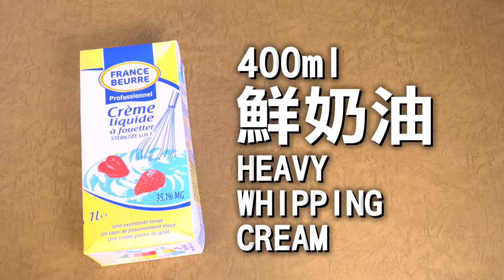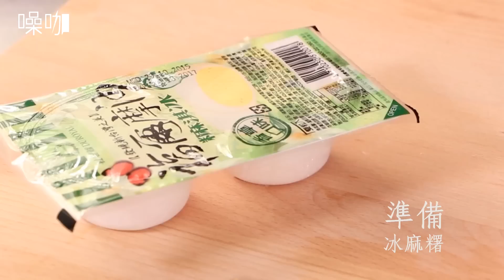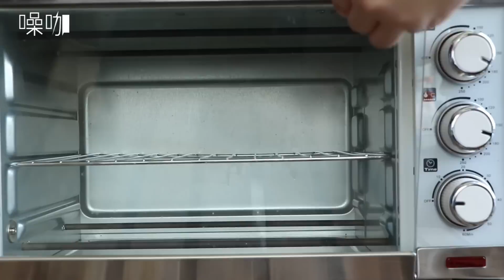14 種冰淇淋創意 DIY！【做吧！噪咖】Fourteen Homemade Ice Cream Recipes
自己的冰淇淋自己做！
今夏最有創意的冰品DIY，不但簡單又超美味der～

14種冰淇淋點心食譜(點連結進入):
00:07 Oreo 香蕉冰淇淋
01:09 沁涼一夏！西瓜冰
01:53 冰淇淋珍珠奶茶厚鬆餅
02:41 奇異芒中遇見你
03:27 手殘也會做的冰淇淋！！
04:21 時尚西瓜刨冰！
05:15 冰淇淋三重奏
05:55 綠蓋茶 LATTEA
06:41 豆奶豆花
07:38 冰麻糬烤土司！
08:07 小美冰淇淋變身布丁
09:07 健康水果冰棒
09:51 香草冰淇淋麵包
11:05 花生香蕉雪糕